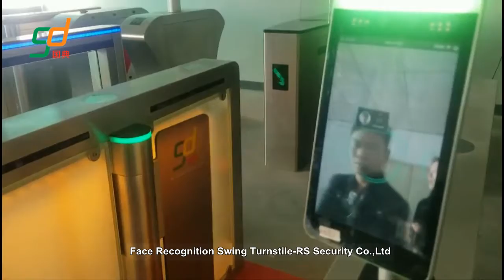Biometric Direction Glass Turnstiles,Swing Gates,Slim Door Systems-RS Security Co.,Ltd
Biometric Direction Glass Turnstiles,Swing Gates,Slim Door Systems-RS Security Co.,Ltd; Direction Glass Turnstiles,Swing Gates,Slim Door Systems-RS Security Co.,Ltd; Us tel:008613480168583;skype:rshanbin2008;e-mail: ;Servo Motor Swing Barriers also referred to as(Glass Doors,Slim Barriers,Speed Turnstiles,Sliding Barriers is one of the serial products of intelligent passage management series from Our Company. It possesses superiority incomparable with the traditional management mode. Whether on the control right of passenger for passing, or on tolling, attendant or counting of the passenger, there will be a great deal of man power and material, a lot of spending, a large amount of work and a very low efficiency resulted with the traditional management mode. However, it is the strong merit point of the intelligent passage management product to solve the problems of this kind. It is the scientific crystallization of the highly development of social civilization and it opens a new era for the scientific management.